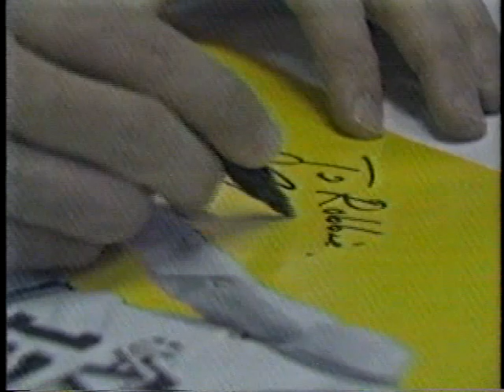8th U.S. Army in the 90s (128): John Stockton visits Yongsan Junction (1994)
NBA star John Stockton drops by at new USO office at Yongsan bus terminal.